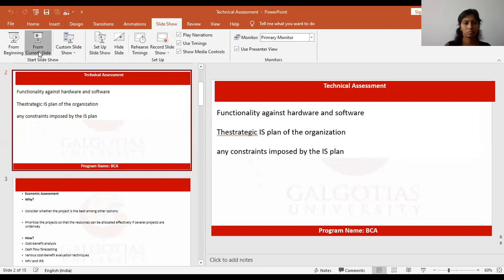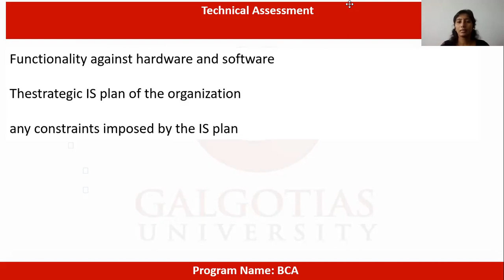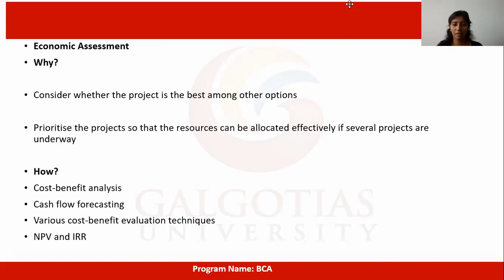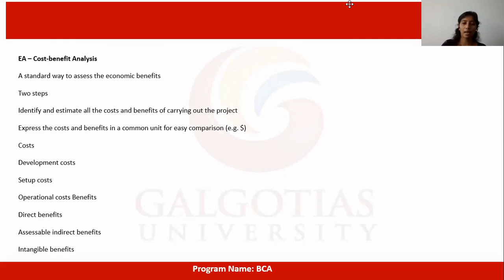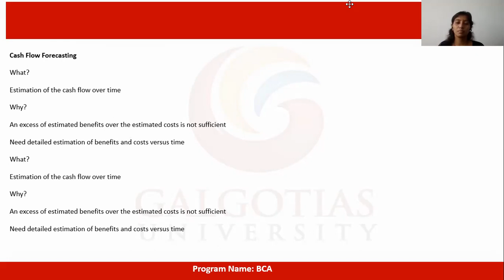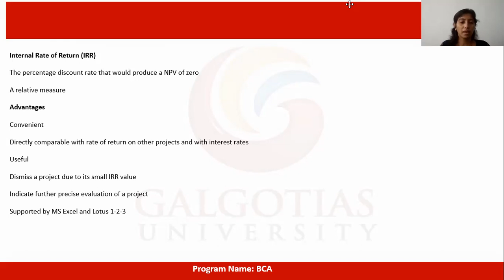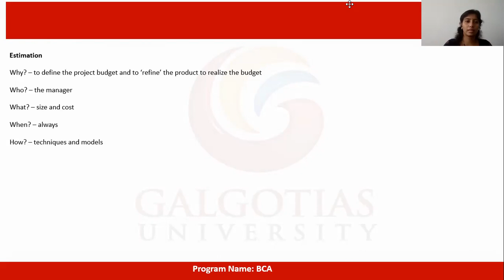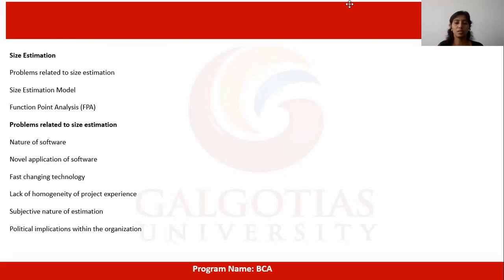BCAC3105, Software Project Management: Technical Assessment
Technical Assessment